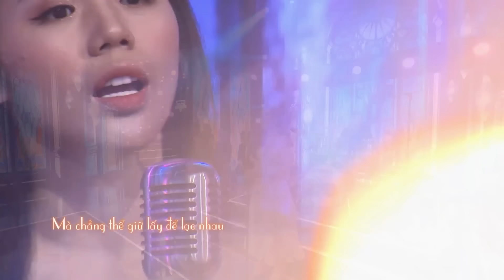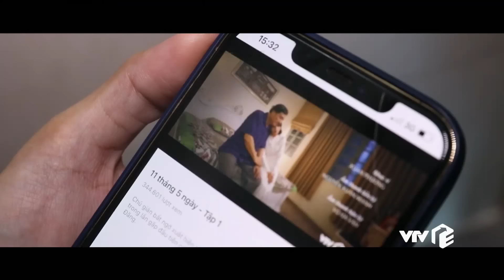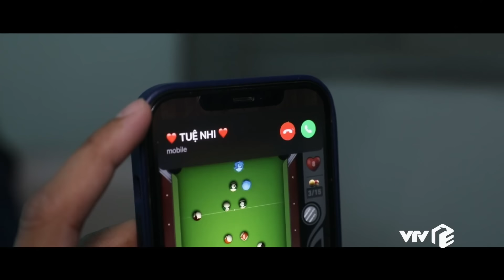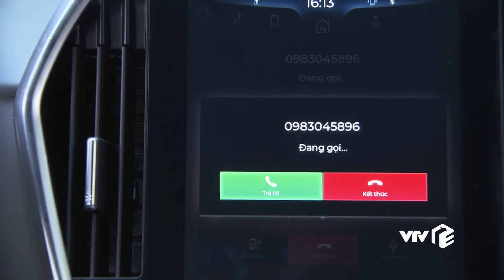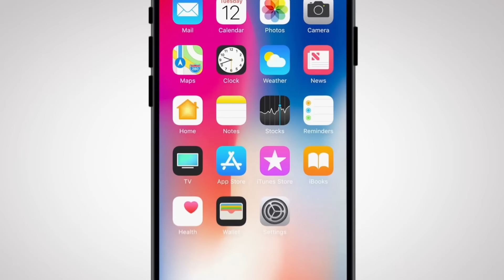Cuộc Hẹn Cuối Tuần Tập 10 | Thanh Sơn - Khả Ngân đối diện với 'nỗi sợ khủng khiếp nhất'